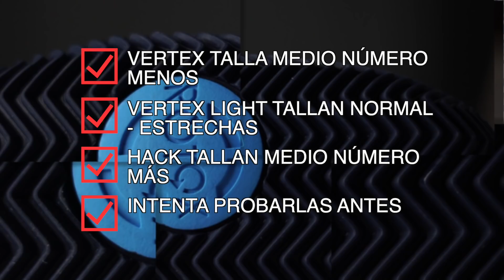❓CÓMO ELEGIR tu ZAPATILLA DE PÁDEL : Bullpadel TEST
ELEGIR TU MATERIAL DE PÁDEL!
Me lo pedís muy a menudo aquí en Youtube. Por si todavía no lo sabes, tienes muuuuchos tutoriales técnicos en mi perfil de instagram, @MANUMARTIN83 , así que date una vuelta por allí y seguro que sacarás algo de provecho.

En este vídeo vamos a hacer una comparativa de 3 modelos de zapatillas bullpadel y a analizar los aspectos importantes para que puedas elegir la zapatilla que mejor se adapta a tus necesidades.

NOS VEMOS PRONTO CON UN NUEVO VÍDEO.

Sobre la ropa Wolher
"Wolher es una marca de ropa urbana masculina inspirada en las principales ciudades del mundo. Una marca que la gente esté orgullosa de llevar puesta, por sus valores de calidad, diseño y preocupación por la sostenibilidad.

Enlace a la Lista de Reproducción De Mejora Tu Pádel